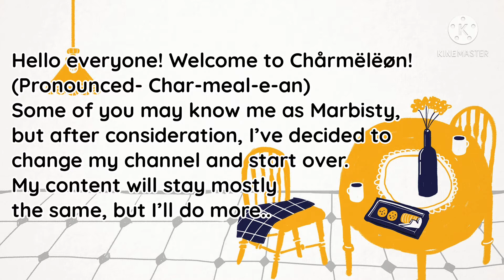💕🪵🍉Welcome To Chårmëlëøn!🍉🪵💕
Hiya peeps! Welcome to Chårmëlëøn! (Pronounced Char-meal-e-an) You can call me Char and I go by She/her or they/them pronouns ^u^. I make skits, memes, and maybe a few gcmms and gcmms here and there. I used to be:
Merrble /
Marbisty
It’s been my dream to be a YouTuber since my friend introduced YouTube to me. I thought it would be a lot longer till I got a channel of my own. I hope that while you’re here, you can sit back, relax, and have fun! I hope you have a great day, week, month, year, life, and have everything work out in the end 💕🍀